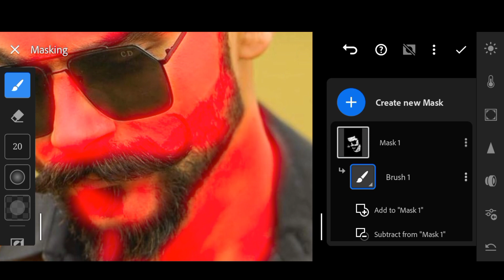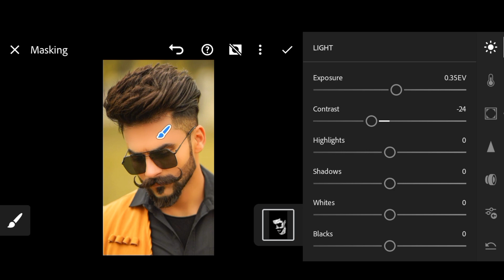How To face smooth editing lightroom 🙂🙃 || professional editing